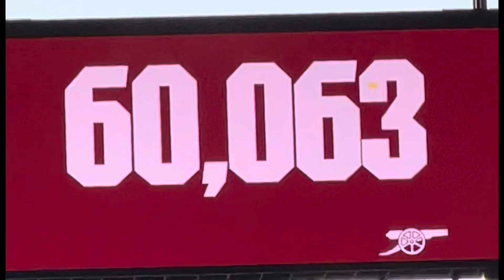Arsenal wfc V southhampton wfc/pre season game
Arsenal wfc v Southampton wfc
3-0
⚽️Kyra-cooney cross
⚽️laia codina
⚽️laia codina